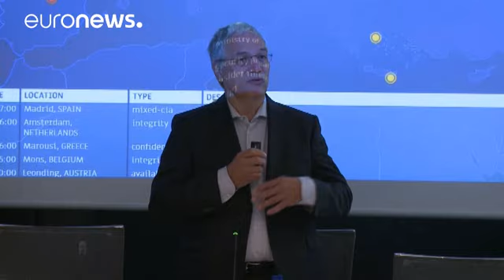بزرگترین تمرین اتحادیه اروپا برای مقابله با حملات و جرایم اینترنتی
آژانس اتحادیه اروپا برای تامین امنیت شبکه های اینترنتی و اطلاعات دومین مرحله از بزرگترین تمرین و آمادگی سال ۲۰۱۶ میلادی خود برای تامین امنیت در دنیای اینترنت و مقابله با حملات و جرایم اینترنتی را در یونان آغاز کرده است. اولین مرحله از تمرین امسال در ماه آوریل برگزار شده بود.

به همین منظور کارشناسان و نمایندگانی از تمام کشورهای عضو و غیرعضو اتحادیه اروپا، صدها سازمان دولتی و غیردولتی و نیز خدمات دهندگان اینترنتی و دست اندرکاران ذیربط یا در یونان گردهم آمده اند و یا از کشورهای خود با مرکز و شعبه …